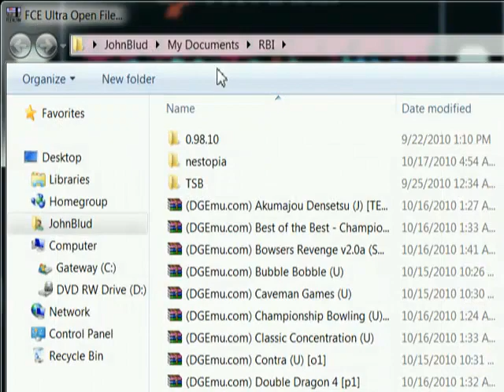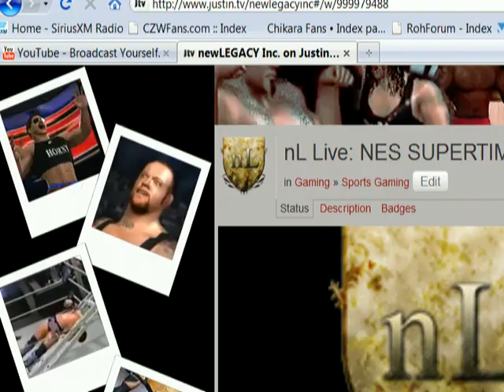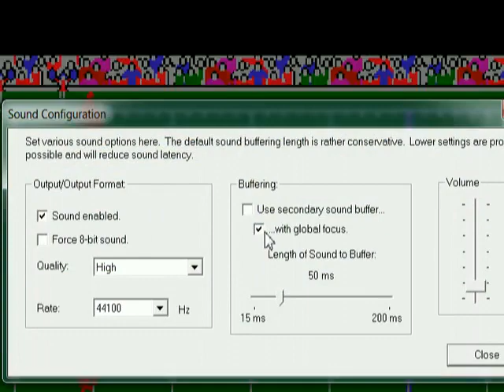nL Live: NES SUPERTIME - 1 / 9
Johnny and Caveman play NES games. -- Recorded live on Justin.tv